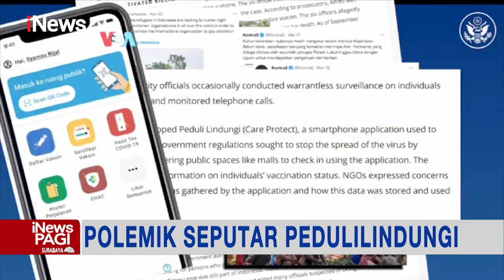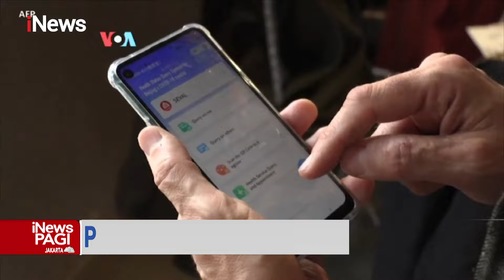iNewsPagi 01 Mei 2022 Segmen 4